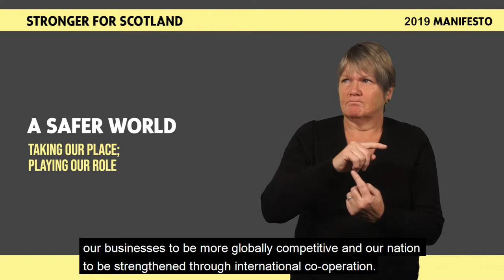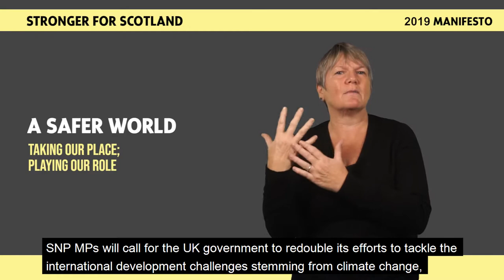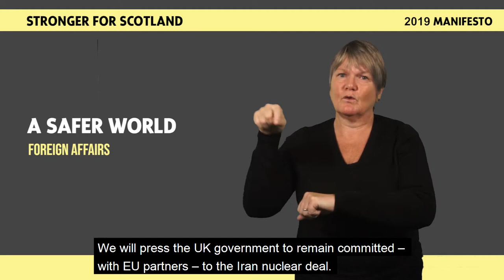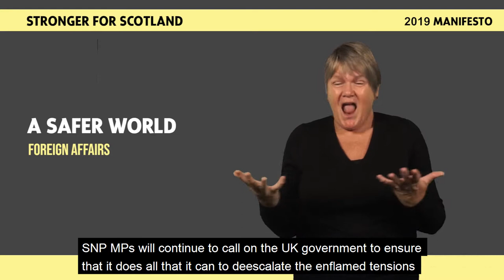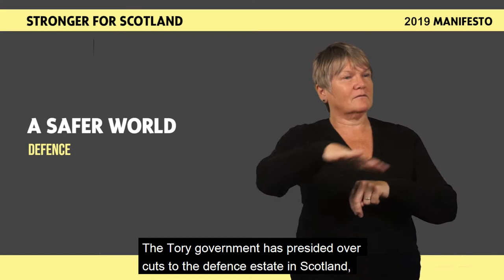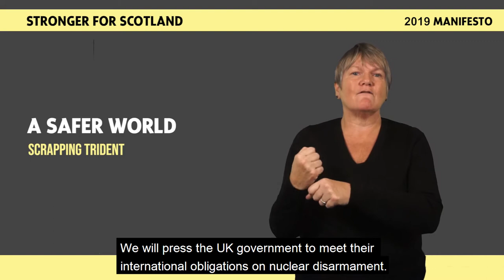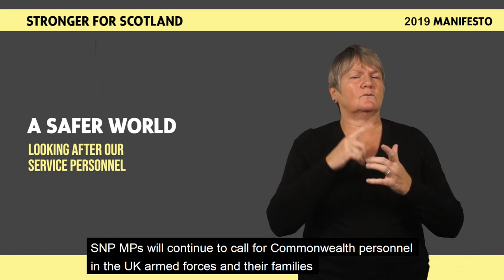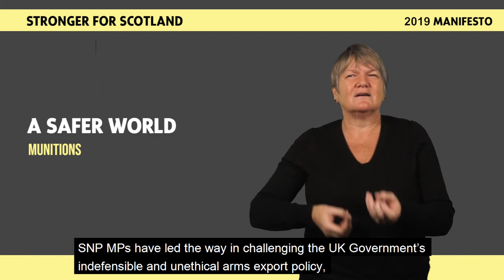SNP GE2019 BSL Manifesto - A Safer World